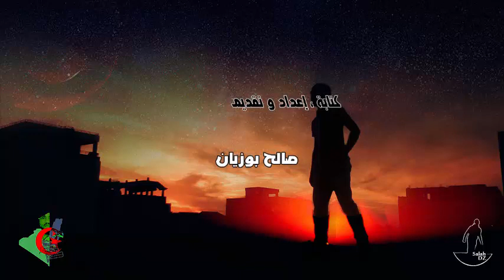لا لصفقة القرن... SALAH DZ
صفقة القرن.. هو مشروع صهيوني.. جديد بتواطئ خليجي مصري مخجل... يستهدف باقي الاراضي الفلسطينية مع تأجير قطع ارض من سيناء للفلاحة فقط... بتمويل خليجي.. في انتهاك. صارخ للحق الفلسطيني في العودة... لا لصفقة القرن ..